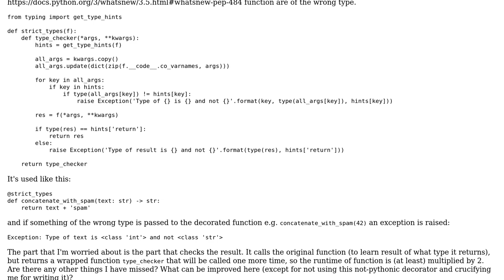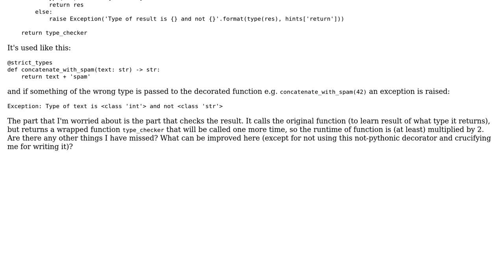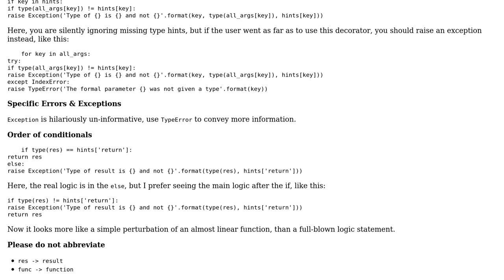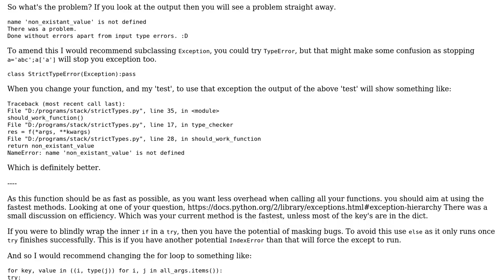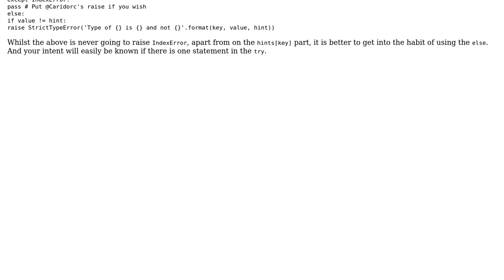Code Review: Strict types decorator (works only with Python 3.5) (2 Solutions!!)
Code Review: Strict types decorator (works only with Python 3.5)

With thanks & praise to God, and with thanks to the many people who have made this project possible! | Content (except music & images) licensed under CC BY-SA | Music | Images & others | With thanks to user Peilonrayz user Ilya Peterov user Caridorc and the Stack Exchange Network Trademarks are property of their respective owners. You are responsible for your own actions.